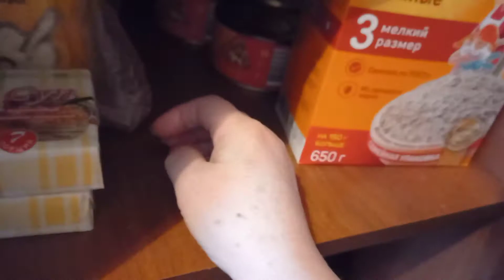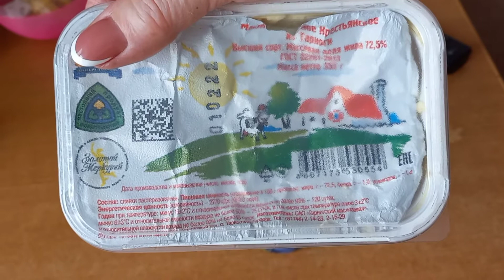ПАЛЫЧ ОБМАНУЛ ОЖИДАНИЯ. ГДЕ ОБЕЩАННОЕ? СОЛЬ - УСИЛИТЕЛЬ ВКУСА. ЯЙЦО ОТ КОЩЕЯ. СЫРНИКИ. (Архангельск)